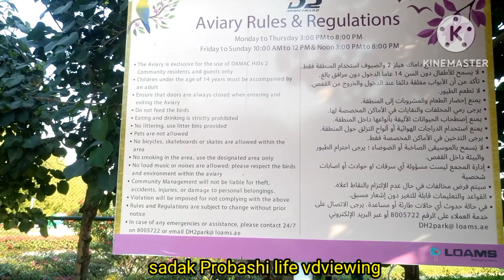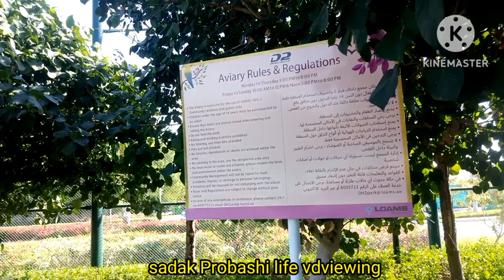পাখিদের জন্য সুন্দর একটি জায়গা তৈরি করল এখানে বিভিন্ন জাতের পাখি আছে ভালো লাগলো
প্রজেক্ট এর ভিতরে পাখিদের জন্য সুন্দর একটি গার্ডেন তৈরি করল, এখানে অনেক সুন্দর সুন্দর পাখি দেখা যায় বিভিন্ন জাতের পাখি আছে এখানে মনমুগ্ধকর পরিবেশ এখানে পাখিরা গার্ডেনের ভিতরে গাছের ডালে বাসা তৈরি করে বাচ্চা দিছে খুব ভালো লাগে এসব দেখলে ঠিক যেন গ্রামের মতো।